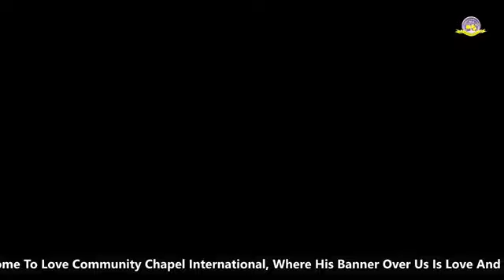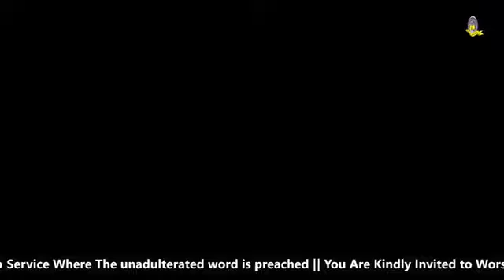Sunday 12th Jan 3rd Service